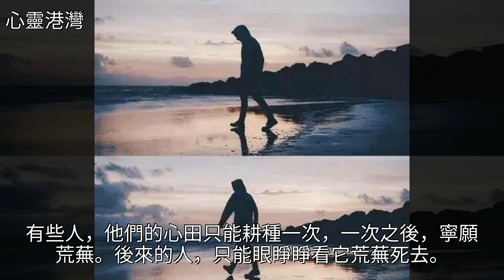傷感現實的感悟句子：生命是終將荒蕪的渡口，連我們自己都是過客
傷感現實的感悟句子：生命是終將荒蕪的渡口，連我們自己都是過客傷感現實的感悟句子：生命是終將荒蕪的渡口，連我們自己都是過客倔強 美文